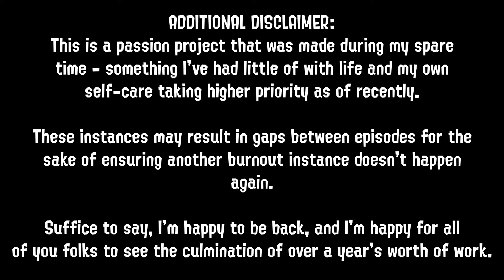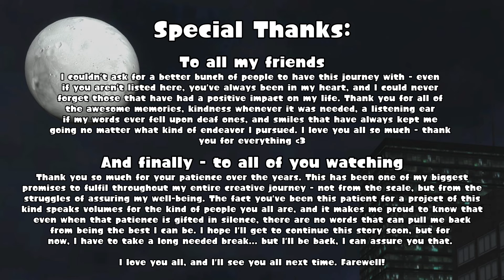[Splatoon GMod] The Tormented: ReFreshed - Familiar Territory (PILOT)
(This video is part of a series rated 13+ and may contain: Violence, dark themes, and rare mild language - Especially from cartoon-esque characters.

After having his phone stolen by a strange Inkling, Div follows her, only to discover that this was no robbery... and that there was more to this Inkling than he thought.

It's finally time - after nearly a year of on and off progress since the initial reveal in January... The Tormented: ReFreshed is FINALLY here! I've put so much time into planning this thing, as I've already mentioned numerous times before, but I simply cannot stress it. This is the longest I've ever put any focus into a new project for GMod, and after all that time of making sure it was done to the best of my ability - 4 years since Part 4 of the original series... I'm happy to say to myself and you all that not only have I not lost my touch, but I've also improved so much since then.

I don't brag about my work, but I also rarely talk about how my skills have continued to improve. Animation isn't just something you learn in a day - it's something that constantly grows the more you do it. To think back in 2012, I started off with nothing but Powerpoint Presentation-like animations - If I were to tell my past self that I would get this far, I imagine he'd get WAY too excited like I imagine a lot of you would be too - to which I'd say "woah son - take it easy, mayhaps actually LISTEN to kitty0706's words on not starting with big projects this time- also say hi to him for me pls ;~;" xDD

But I'm not gonna knock it. This might not be the longest animation or video on my channel, but it certainly is the one I've put the MOST effort into. And words alone can't express it... it has to be seen. So whether you're waiting for the premiere, are yet to watch it, or have watched it already (in which case hi howd you like it lol pls coment n soob n ring the bell), I honestly hope you enjoy or have enjoyed it, and thank you so much for taking the time to come here and see the culmination of over a year's worth of work. I've missed you all, and I can't wait to come up with even more stuff... after I've properly rested that is lol.

In any case - hope you all have a good rest of your day, and I'll be seeing you all soon. Much love 💙

Cast:
Div - Director Brian (moi)

If you enjoyed the video, be sure to like it, and put some suggestions on what else you want to see in the comments section below!

Content descriptions and ratings will be included if deemed necessary.